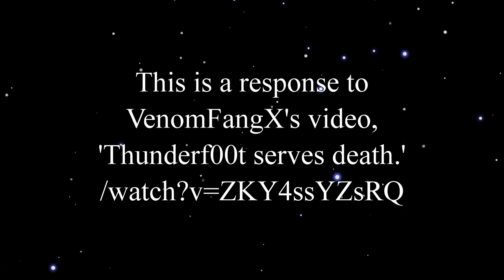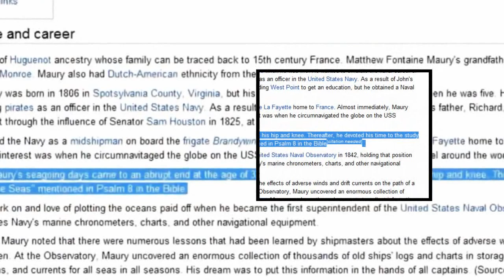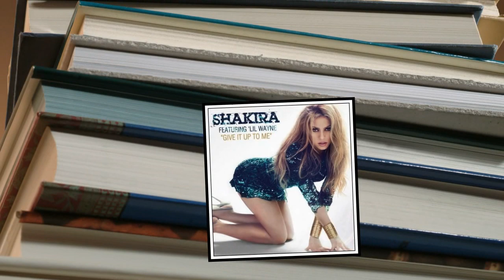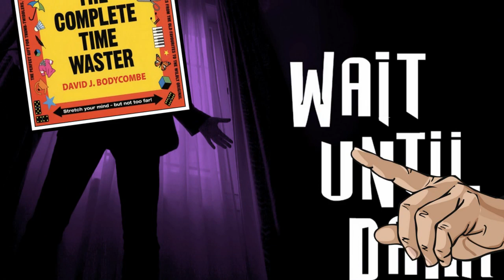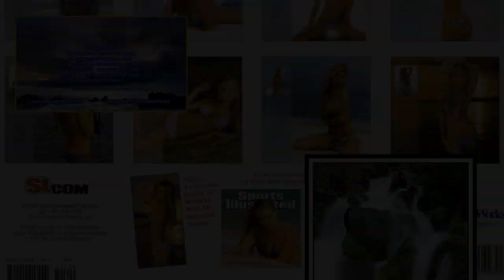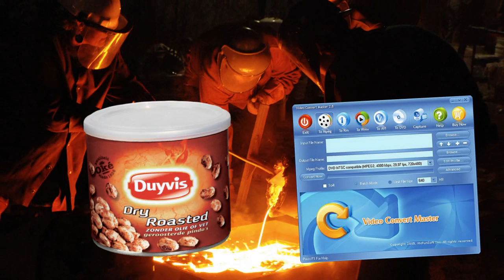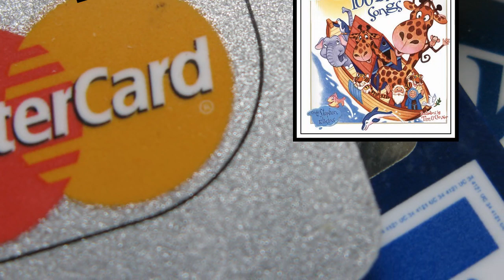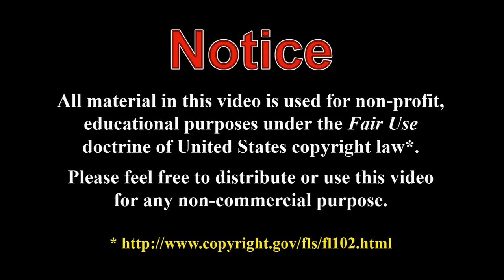Holy Hallucinations 19: Scientific Biblicalism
It seems that PPSimmons is currently confining his mental disability to areas outside science so this has afforded me the opportunity to looks elsewhere for ignorance and dishonesty that needs addressing.

This is my first response to VenomFangX because he left Youtube shortly after I joined because of his -- erm -- legal problems. In the video I'm addressing, VFX claims to answer Thunderf00t's challenge to provide evidence of biblical prophecy of scientific knowledge, and here I point out as politely as I can why he's full of shit.

Now, my videos do take some time to produce, so I'm unable to put them out at the drop of a hat. As a result, both Thunderf00t and dprjones (as well, I'm sure as many others), have pipped me to the post with their own responses. Nevertheless, I think there were enough new points in my video to warrant my finishing it off and posting it. TD's and dpr's videos can be found at:

* NB: User AtheismTV has pointed out that 'citation needed' was added to the wiki the day after VFX published his video. Boy am I glad that I decided not to speculate on this!

Also, special thanks to JaguarJ0nes, Desertphile and chattiestspike2 for their recent shout-outs.

Music: Antonio Vivaldi, Cello Concerto in G major (RV 413), and Piero Umiliani, Floating.